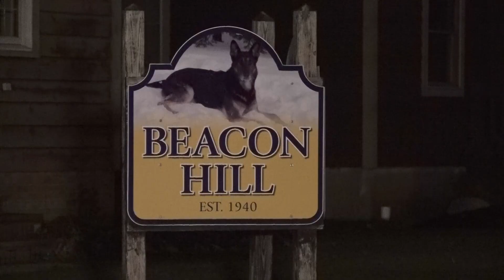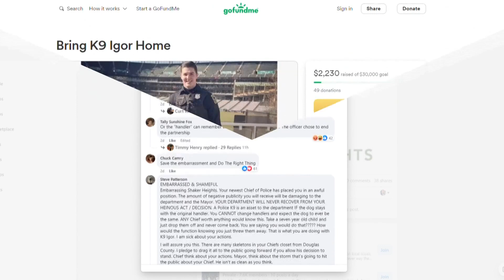Former Shaker Heights police officer forced to surrender beloved K-9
Almost immediately, there was a strong connection between Igor and his handler Chad Hagan.

They have been together since Igor was a year old.

There is the saying a dog picks it's owner, and that is certainly that case says Hagan's wife Danielle, "Igor has only listened to Chad his entire life. That is his only known handler."

Both the dog and his handler have been working for the Shaker Heights Police Department. But Hagan is moving on to another department. He would like to take the German Shepard with him as his pet, keeping Igor along side their other dog Otto

"His request to purchase Igor was denied. He offered to pay 10 thousand dollars and he was told no financial amount would be considered."